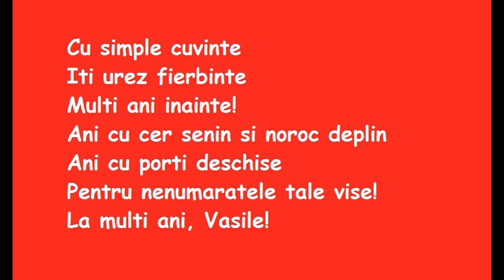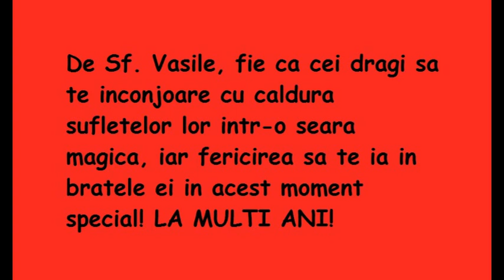Mesaje de Sfantul Vasile - SMS Urari de Sf Vasile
mesaje si urari de transmis persoanelor dragi cu ocazia sarbatoririi onomasticii de Sf Vasile.
Sfantul Vasile cel Mare se sarbatoreste in prima zi a anului, pe data de 1 Ianuarie.